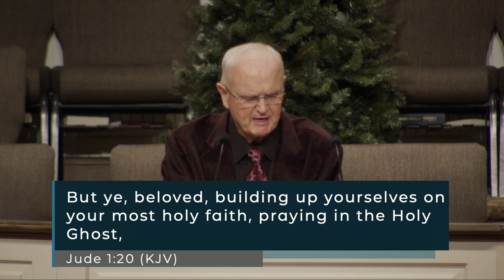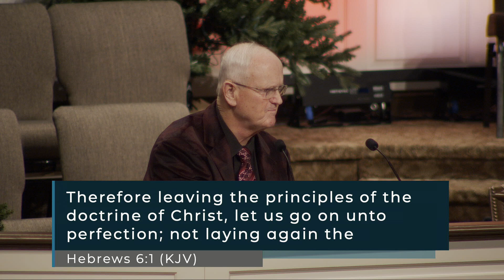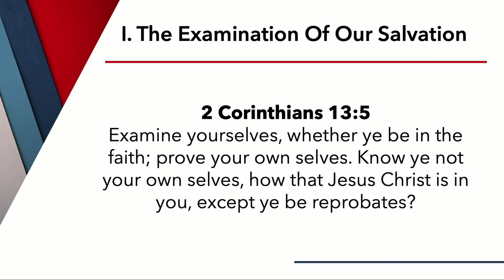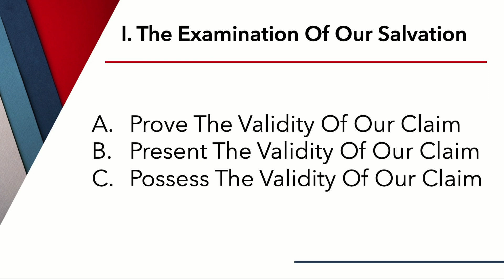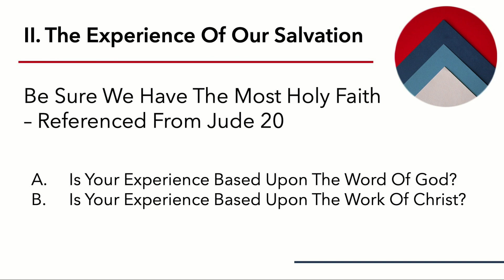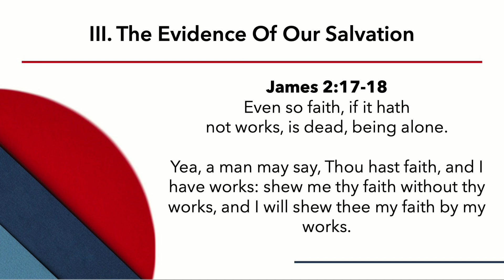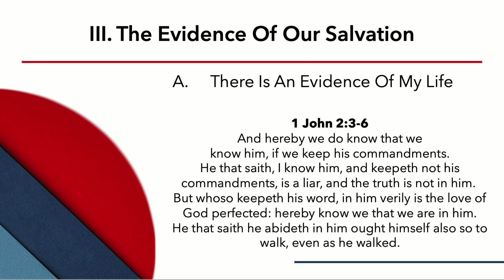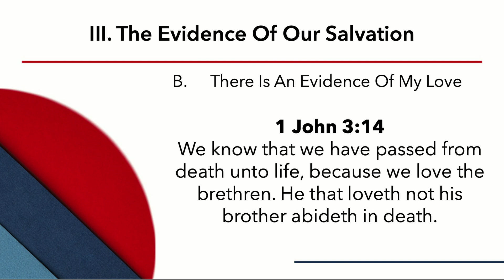Pastor John Smith - Building Blocks of Our Faith: Salvation The Assurance of Your Faith